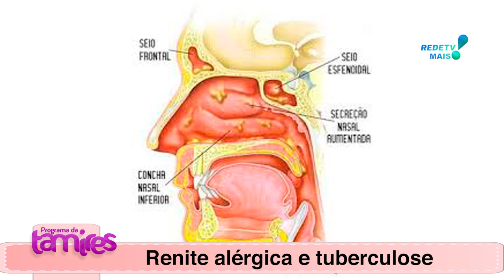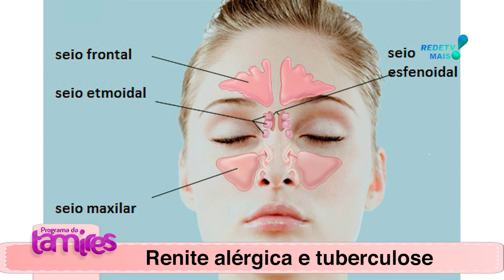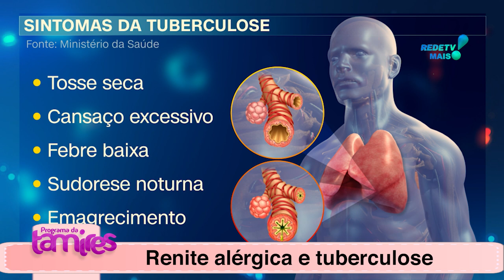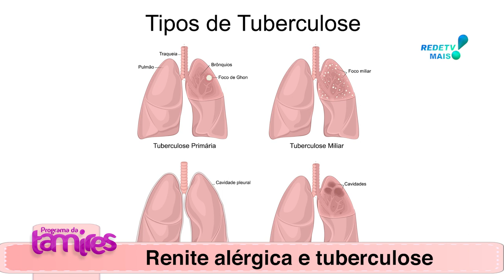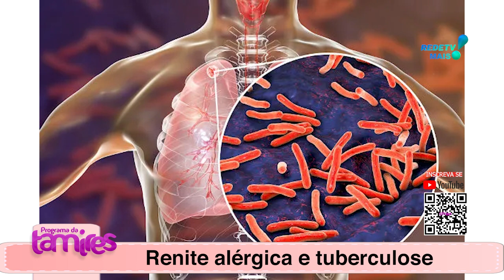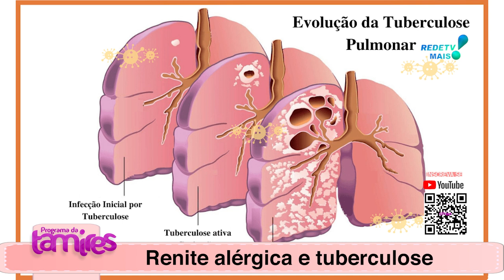Renite alérgica e tuberculose e seus cuidados .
DR  EMERSON BOLSONARO falando sobre a  Renite alérgica e tuberculose